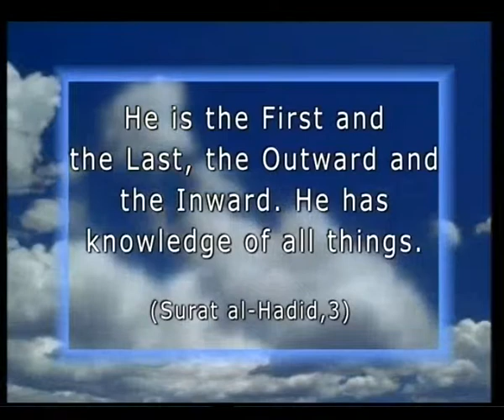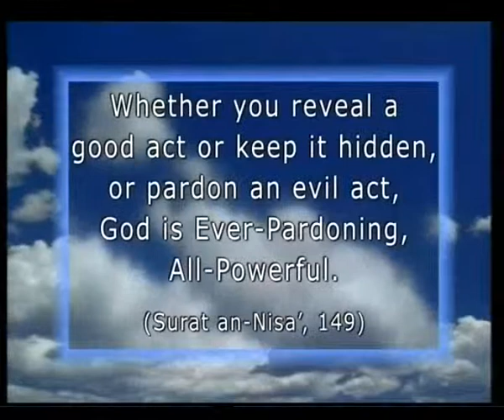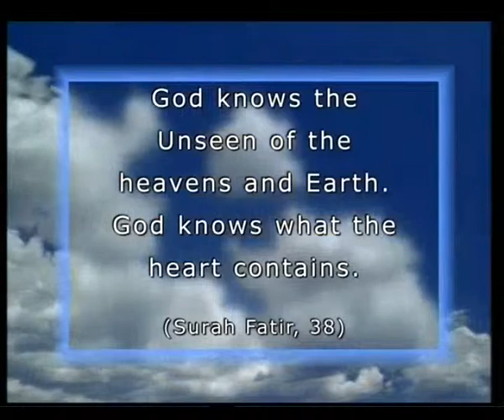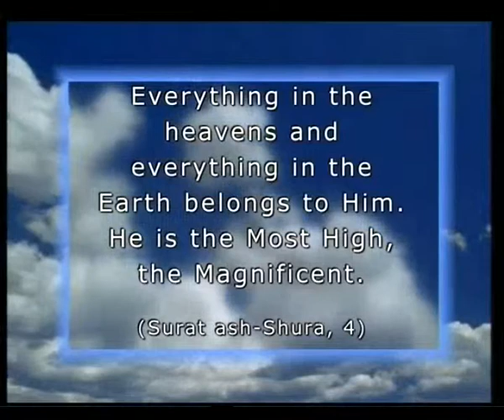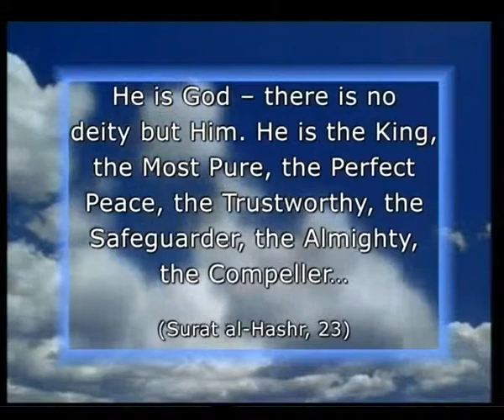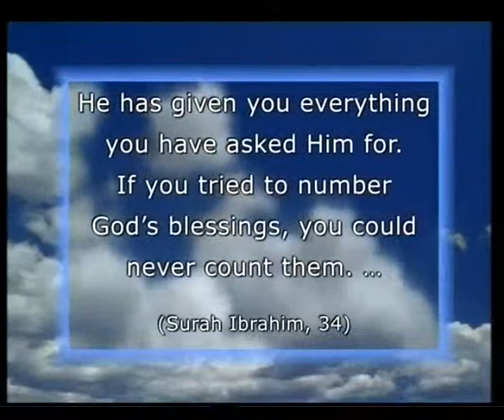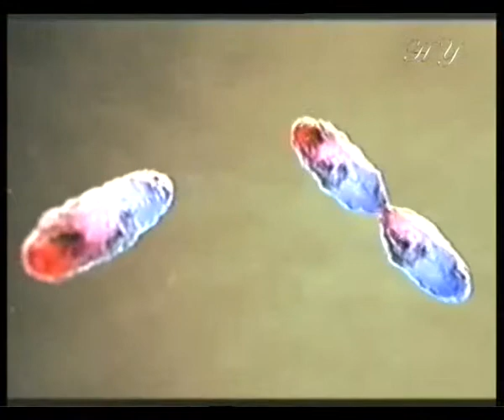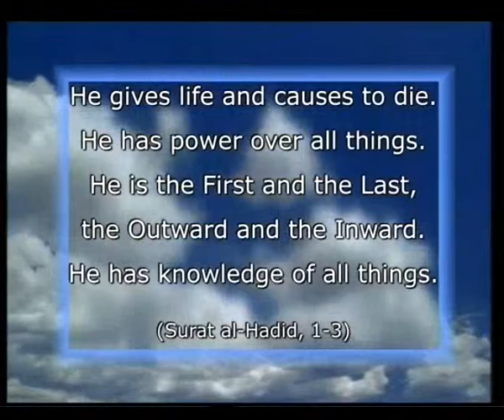ISLAM KNOWING OUR LORD (FOR CHILDREN-12) - FULL